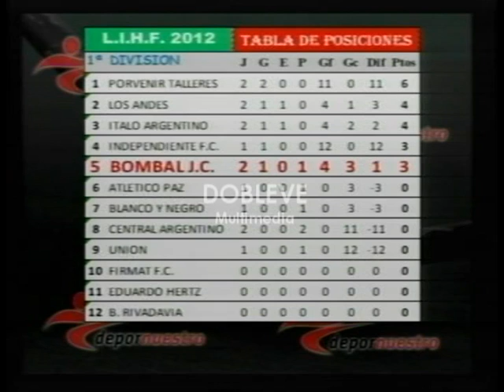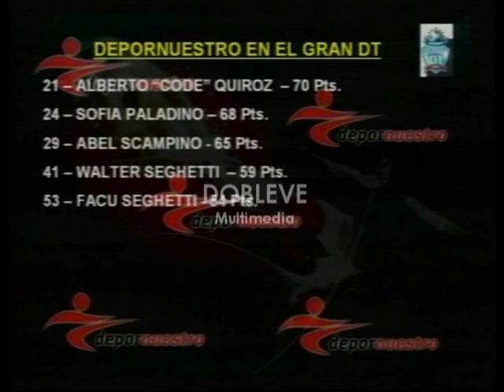DEPORNUESTRO 89 - VIVO - 3/4/2012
*KARTING NOCTURNO Fecha 7 (Última)
*NICOLAS TARANDETTI (Campeón Karting)
*ARCHIVO KARTING NOCTURNO
*INFERIORES en Álvarez
*HOCKEY vs Italo de Wheelwright
*NOTAS HOCKEY
*NOTA FRANCO MATEUCCI – 2° Div SBC
*RESUMEN Los Andes vs SBC 1° - Tiempo
*RESUMEN Los Andes vs SBC 2° - Tiempo
*NOTA LEONEL CICCIOLI – SBC
*NOTA GERMAN GIAMPAOLI – SBC
*ARCHIVO GOLES “RUSO” GIAMPAOLI vs Los Andes (1996 – 2012)
*N. TARANDETTI, A. TOCHETTI y D. TARANDETTI (Karting en la Av. San Martín)
*CAFÉ FUTBOL: C. Scarpeccio, H. Macellari y “Codega” Quiroz
*GRAN DT Fecha 4 – Darío Carestía
Conducción: ABEL SCAMPINO y SOFIA PALADINO